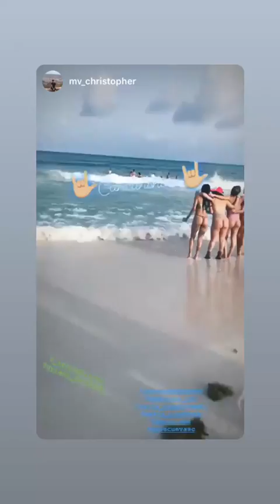BRENDA ZAMBRANO @BRENDAZAMBRANOC INSTAGRAM STORIES COMPILATION 15 DE JULIO DEL 2018